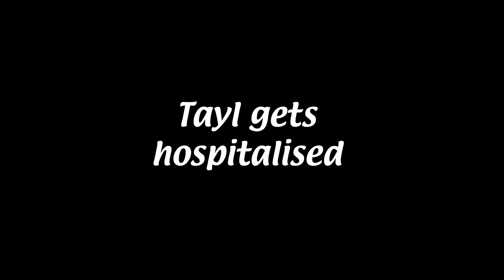Funniest Gang Beast Clips 3 (Gang Beasts)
FoxTayl Plays Gang Beasts!  Part 3 of our funniest gang beasts clips taken from our live twitch streams.  Come check us out live!